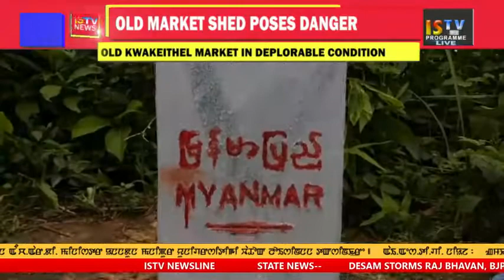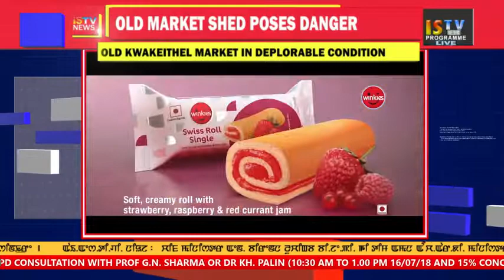THADOU KUKI NEWS 16 July 2018